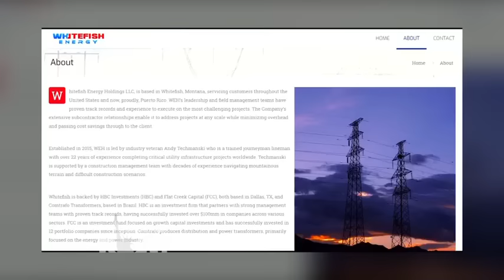Head of Puerto Rico Electrical Workers’ Union Demands Corruption Probe of Whitefish Energy Contract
- Democracy Now! has just returned from Puerto Rico, where we interviewed Ángel Figueroa Jaramillo, head of the Puerto Rico electrical workers’ union, just as the island’s governor announced he was instructing the Puerto Rico Electric Power Authority, known as PREPA, to cancel its controversial $300 million contract with the tiny Montana-based company Whitefish Energy. The move came after enormous pressure and scrutiny of the contract to reconstruct Puerto Rico’s electrical power grid devastated by Hurricane Maria. Whitefish Energy is based in the tiny hometown of Interior Secretary Ryan Zinke. The head of the private equity company that backs Whitefish, Joe Colonnetta, was a Trump campaign donor. All of this comes as a leaked copy of the contract sparked even further outrage last week, when it revealed that the terms barred penalties for work delays and prohibited the project from being audited.